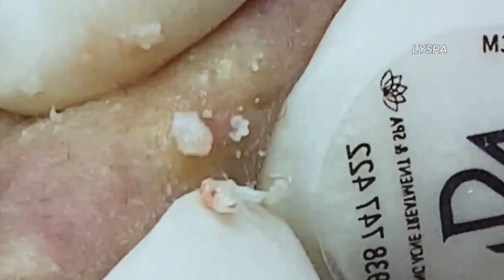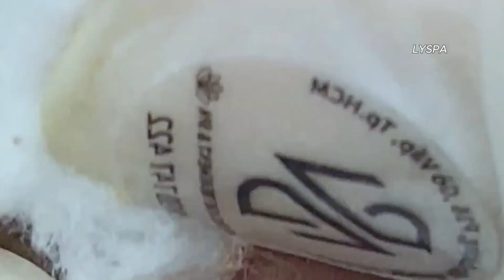𝐶𝑙𝑒𝑎𝑛𝑖𝑛𝑔 𝑎𝑛𝑑 𝐵𝑒𝑎𝑢𝑡𝑖𝑓𝑖𝑐𝑎𝑡𝑖𝑜𝑛 𝑀𝑜𝑡𝑖𝑣𝑎𝑡𝑖𝑜𝑛#2025